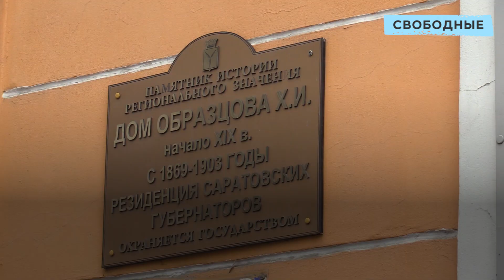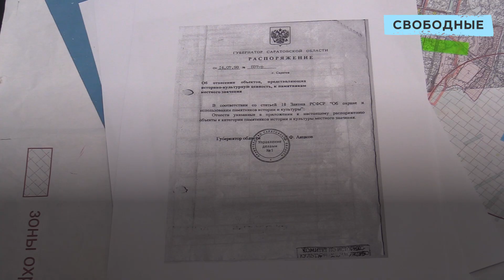Разрушается бывшая резиденция губернаторов в Саратове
В центре Саратова дом №31 на улице Московской находится в крайне плачевном состоянии. Дом Образцова признан памятником культурного наследия регионального значения и имеет богатую историю

Хрисанф Образцов – известный меценат и бывший Саратовский городской глава. Здание было построено в 1820-х годах и скоро ему исполнится 200 лет. С 1863 года течение 40 лет в нем располагалась резиденция саратовских губернаторов. Последним ее постояльцем в качестве градоправителя стал реформатор Петр Столыпин. После революции дом был национализирован и передан новым жильцам. В нем до сих пор расположены коммунальные квартиры. Жильцы жалуются на протечки в крыше, на проваливающийся пол в подвал, на отлетевшую во многих местах штукатурку и многое другое.

Начальник управления по охране объектов культурного наследия Саратовской области Владимир Мухин пояснил, что ответственность за содержание объекта несут собственники. Но статус памятника архитектуры предполагает проведение дорогостоящей экспертизы также за счет жильцов.